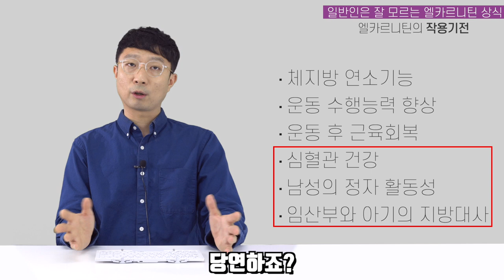체지방을 에너지로 쓴다?! 일반인은 잘 모르는 엘카르니틴 상식과 고르는법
이번 영상은 일반인은 잘 모르는 엘카르니틴 상식과 고르는법 편입니다.

0:00 영상 개요
2:00 엘카르니틴 작용기전
3:13 실제 체감효과
4:17 원료적 특성
5:31 엘카르니틴 고르는법
9:57 요약

엘카르니틴 추천리스트입니다.

*액상, 분말 타입은 추천드리지 않습니다.(원료적 특성 때문)
*코팅이 되지 않은 일반 엘카르니틴은 추천드리지 않습니다.(원료적 특성 때문)
*무분별한 복합기능성 제품은 추천하지 않습니다.

*공통 추천기준
- 엘카르니틴 타르트레이트, 엘카르니틴 푸마레이트를 사용한 제품
- 정제 혹은 캡슐 제품
- 네이버 쇼핑 엘카르니틴 키워드 1페이지 노출 제품(광고제품 제외)

(1,2,3,4는 추천 순위가 아닙니다.)
1.

-엘카르니틴 타르트레이트 타입(순도 68%)
-캡슐형(식물성 캡슐)
-한 캡슐당 순수 엘카르니틴 350mg(운동전 3~4캡슐 섭취)
-컨셉원료 무첨가, 합성첨가물 무첨가
-특이사항 : 2주분, 4주분 중 선택 가능

2.

-정제형
-한 정당 순수 엘카르니틴 350mg(운동전 3~4정 섭취)
-컨셉원료 첨가, 합성첨가물 첨가
-특이사항 : 정제 크기가 상대적으로 큰 편임

3.

-캡슐형(동물성 캡슐)
-특이사항 : 없음

4.

-엘카르니틴 푸마레이트 타입(순도 58%)(*순도가 낮음)
-한 캡슐당 순수 엘카르니틴 500mg(운동전 2~3캡슐 섭취)
-컨셉원료 무첨가, 합성첨가물 첨가
-특이사항 : 캡슐 크기가 큼, 해외직구 제품, 60캡슐/180캡슐 중 선택 가능